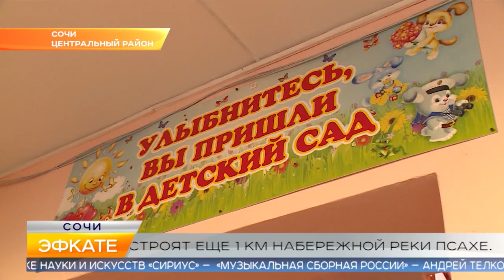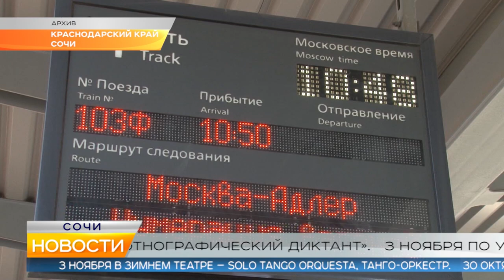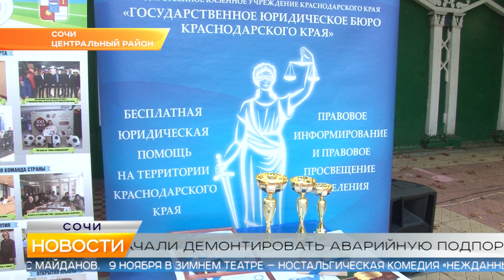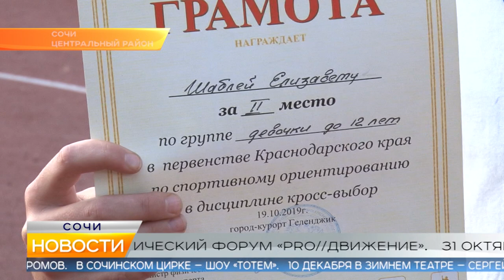Новости Сочи (Эфкате РЕН REN TV) Выпуск от 28.10.2019